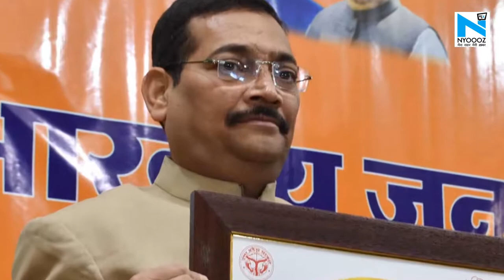Jharkhand BJP अध्यक्ष Deepak Prakash को आया सीवियर हार्ट, RIMS में भर्ती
झारखंड बीजपी के प्रदेश अध्यक्ष दीपक प्रकाश की गुरुवार को अचानक तबीयत बिगड़ गई... जिसके बाद उन्हें रिम्स में भर्ती कराया गया... खबरों के मुताबिक, फिलहाल उनकी तबीयत ठीक बनी हुई है